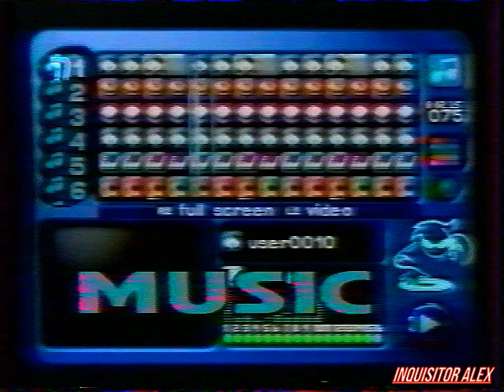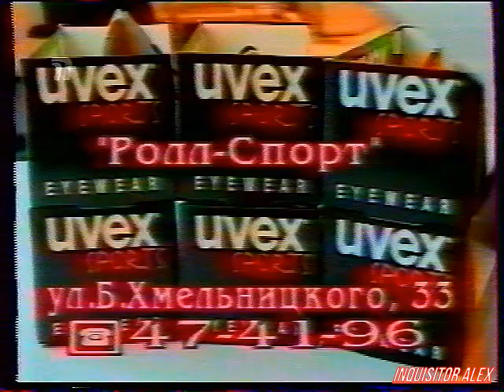1999-01-10 - Мир Денди {ТК "Премьер",~10.01.1999 год}{by Платон} HD+t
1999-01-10 - Мир Денди {ТК "Премьер",~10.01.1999 год}{by Платон} HD@takostro

И со-ведущие:

А. Бречка
М. Живаго
Юрий Мелихов
Н. Петровская
Олег Тихопой
Владимир Грибачёв

прочие:

- А. Соловей
- Н. Бибяев
- А. Алеко
- В. Макаров